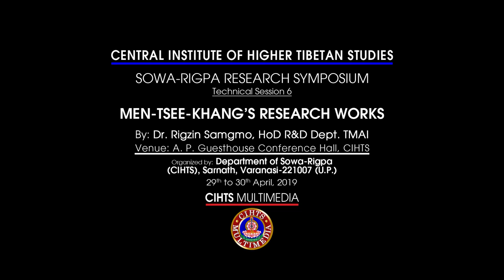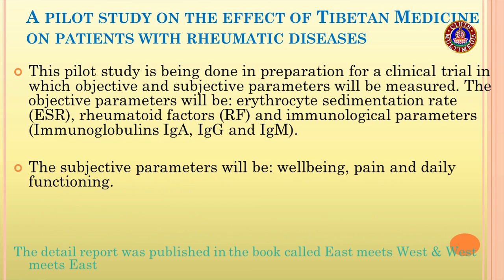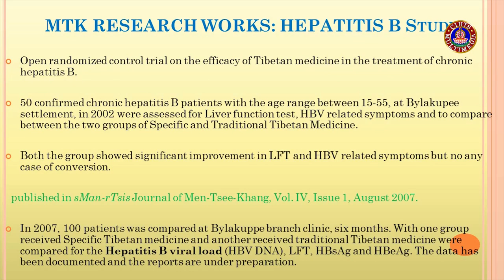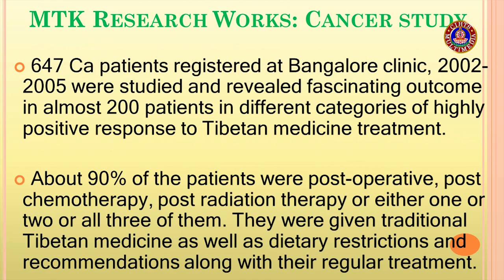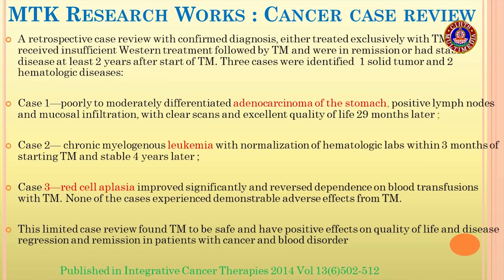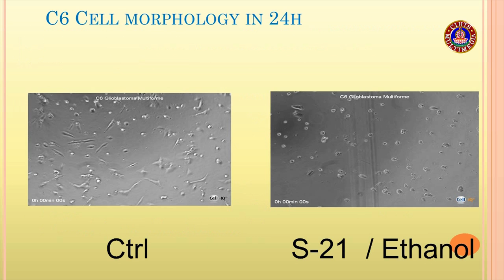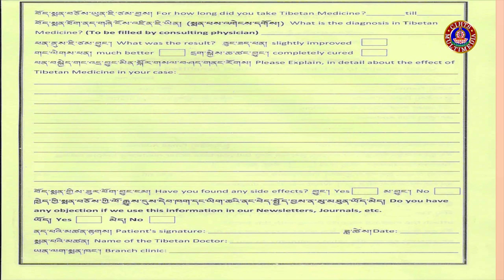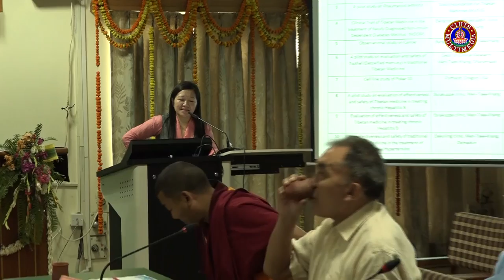Men-Tsee-Khang's Research Works: Session 6: Dr Rigzin Sangmo